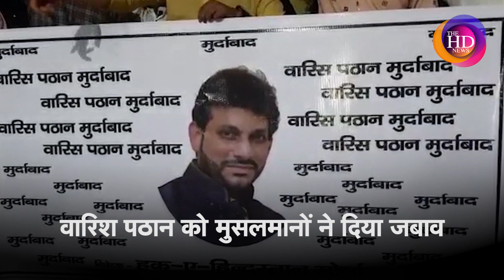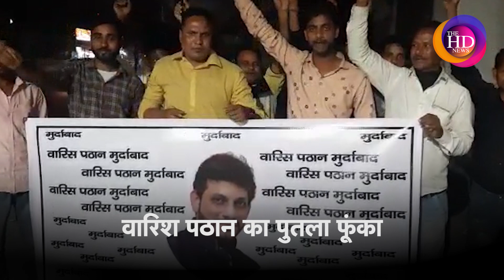Waris Pathan को बिहार के मुसलमानों ने दिया करारा जबाव, सिर कलम पर 11 लाख रुपये का एलान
User:BJ